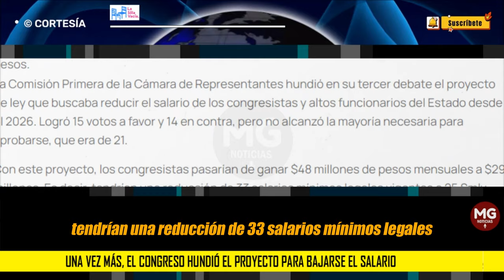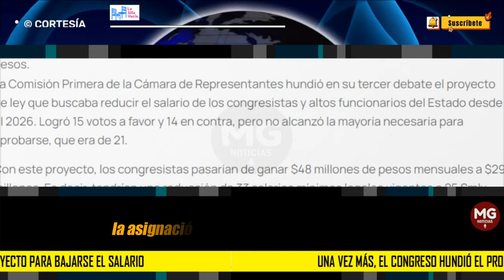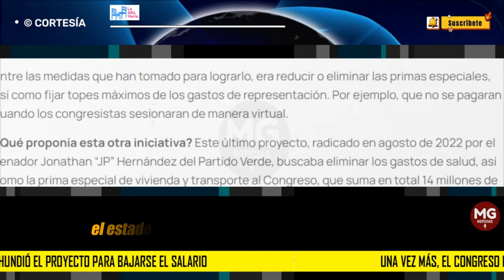ÚLTIMA HORA 🚨 UNA VEZ MÁS, EL CONGRESO HUNDIÓ EL PROYECTO PARA BAJARSE EL SALARIO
La Comisión Primera de la Cámara de Representantes hundió en su tercer debate el proyecto de ley que buscaba reducir el salario de los congresistas y altos funcionarios del Estado desde el 2026. Logró 15 votos a favor y 14 en contra, pero no alcanzó la mayoría necesaria para aprobarse, que era de 21.